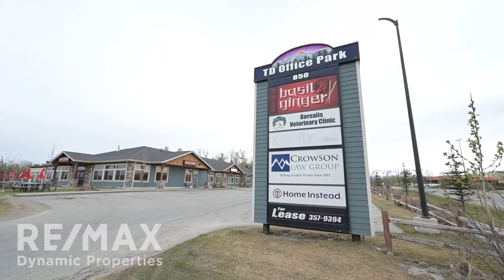850 Roberts Street